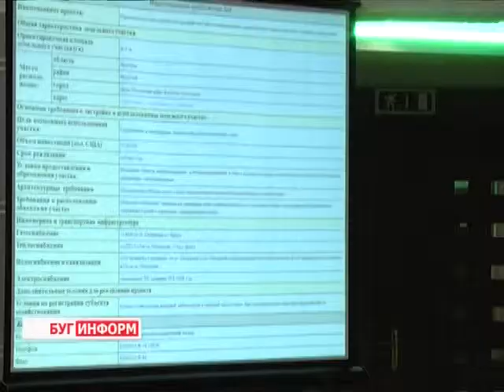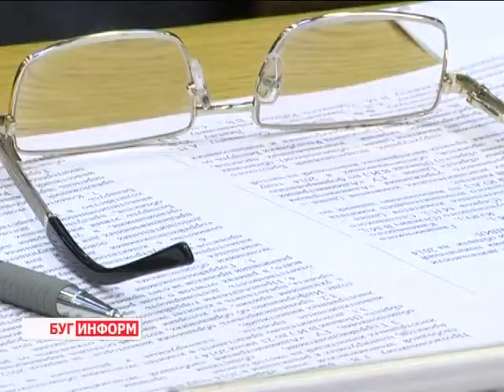2014-06-17 г. Брест Телекомпания Буг-ТВ. Июньское заседание облисполкома.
Июньское заседание облисполкома: инвестиционная политика  на Брестчине и связь между экономикой и идеологией.
На повестке дня очередного заседания Брестского областного исполнительного комитета стояли 4 вопроса, охватывающие разные сферы и направления социально-экономического развития региона. Инвестиционная деятельность, работа с подведомственными промышленными предприятиями коммунальной формы собственности, сфера здравоохранения, а также работа идеологического актива - в каждой из вышеперечисленных областей народного хозяйства есть как положительные тенденции, так и проблемные моменты, решение которых сегодня необходимость.
Насколько грамотно в настоящее время проводится привлечение иностранного капитала, и какая связь существует между идеологией и экономикой -- ответы на эти и другие вопросы в материале выпуска.